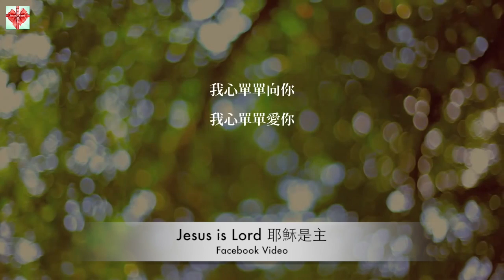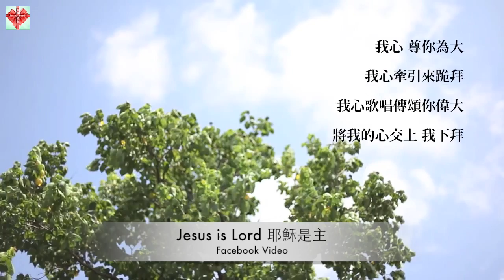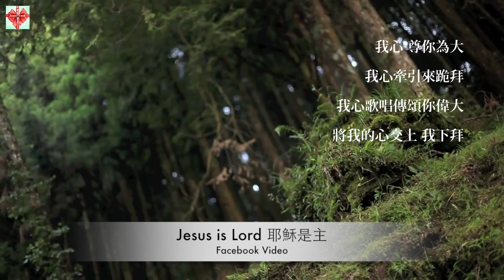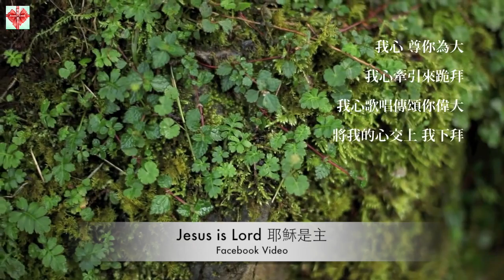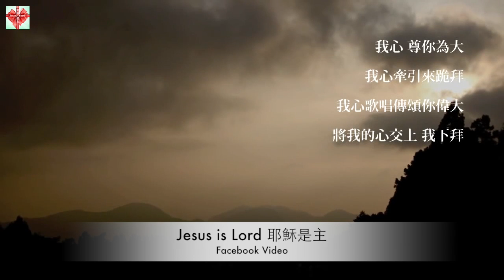粵語詩歌【我心尊你為大】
「馬利亞說：我心尊主為大！」(路1:46)

粵語詩歌【我心尊你為大】歌詞：

我心單單向你
我心單單愛你
我懇請你 堅固我信心
平凡像我 也看顧著我

你的祝福滿滿
你的胸襟壯闊
你關心我 數過我髮絲
無人及你 更深愛著我

我心 尊你為大
我心牽引來跪拜
我心歌唱傳頌你偉大
將我的心交上 我下拜

＊詩歌版權屬「新生命事工音樂」。